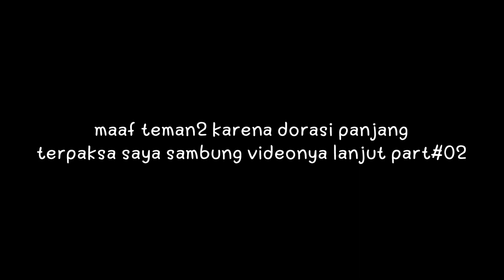GEMETAR RASANYA DISAAT STRIKE BABON EKOR MERAH | MASER IKAN BAG#04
Maser ikan nila babon, tarikannya mantap😍

musik;